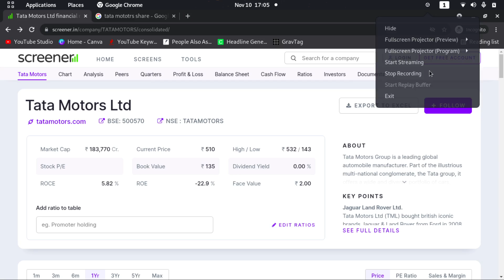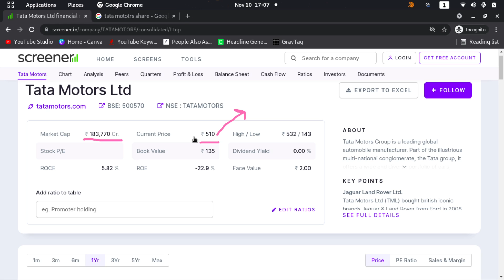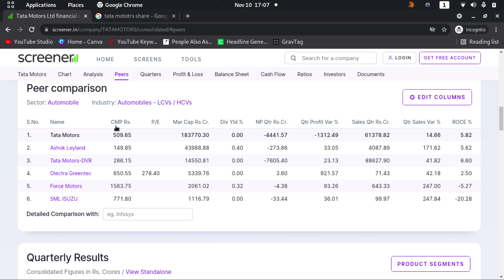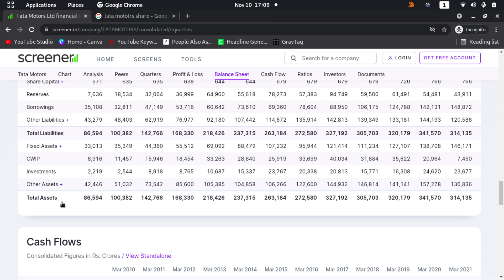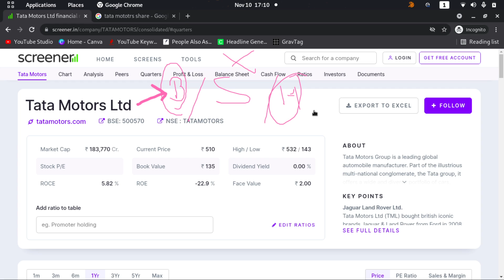TATA MOTORS SHARE NEWS | TATA MOTOR SHARE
TATA MOTORS SHARE NEWS | TATA MOTOR SHARE | TATA MOTORS RESULT | TATA SHARE CRASH | TATA SHARE